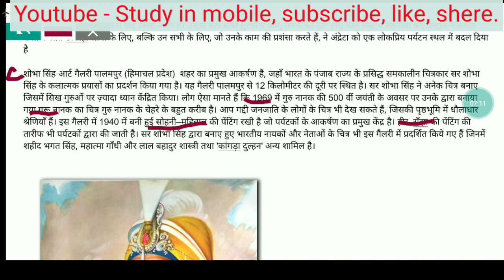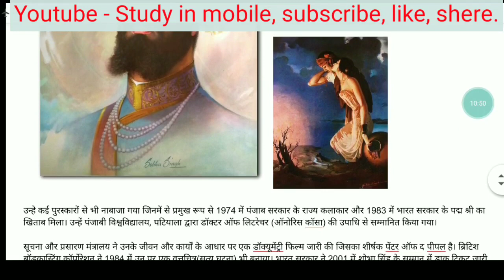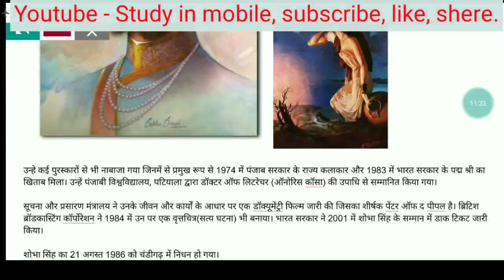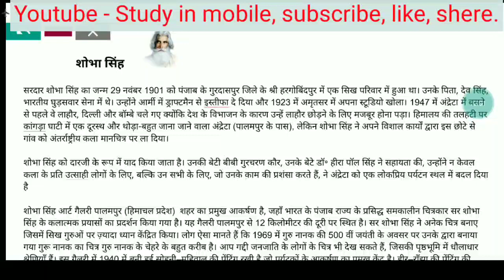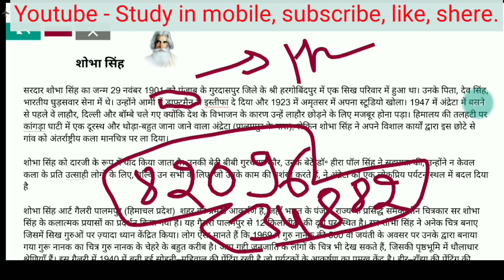शोभा सिंह कलाकर | Indian artist Shobha singh | भारतीय कलाकार शोभा सिंह notes । tgt, pgt art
Hello friends

This channel provides all drawing and painting competition exam for visual arts and fine arts related topics notes and questions series |

  NOTE  -    Tgt art, pgt art, kvs, nvs,dsssb, net, rpsc, upsc, Lt
                    grade teacher, htet, etc exam matter.